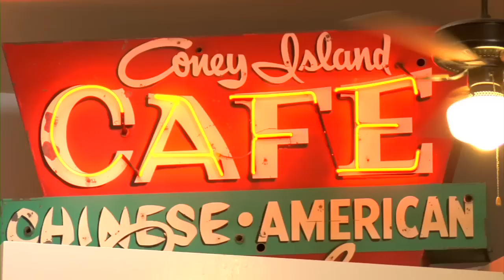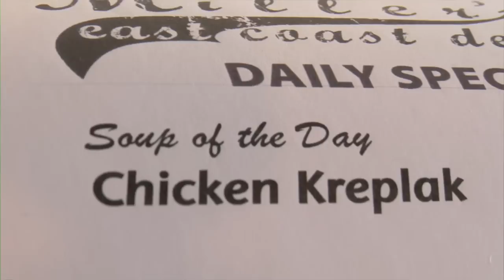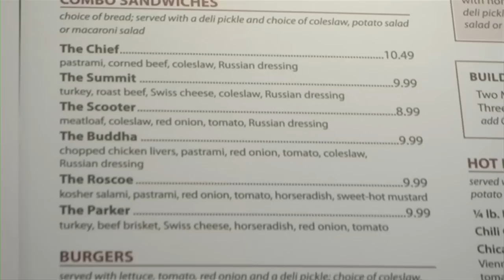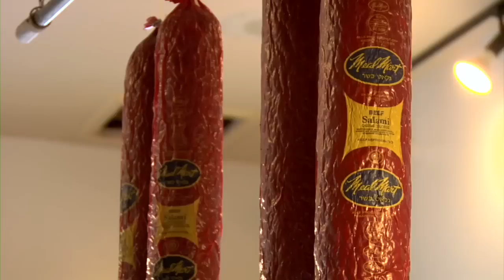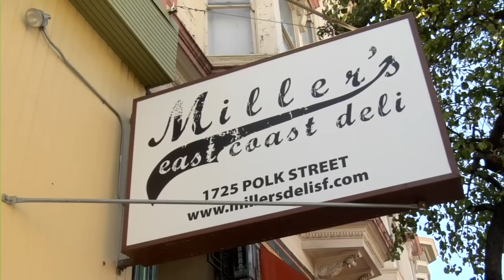Miller's East Coast Deli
Food Dude and crew visit the BEST DELI in San Francisco.  Find out what makes it so good and learn what's in a Kreplach and a Knish.